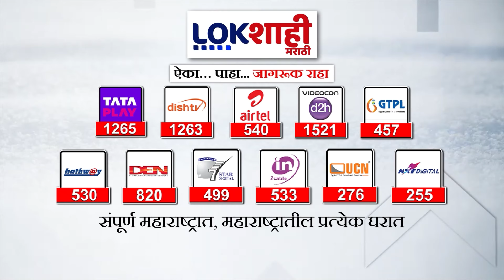Parinay Bhuke On Anil Deshmukh | मर्द असाल तर... भाजप आमदार परिणय फुकेंचं अनिल देशमुखांना चॅलेंज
Parinay Bhuke On Anil Deshmukh | If you are a man... BJP MLA Parinay Phuken's challenge to Anil Deshmukh